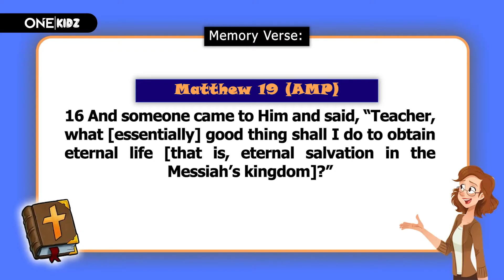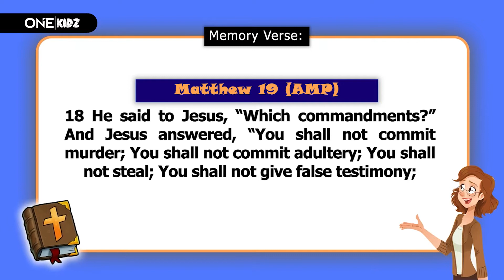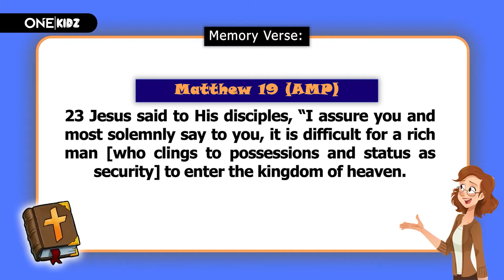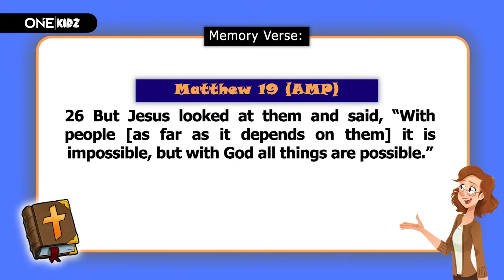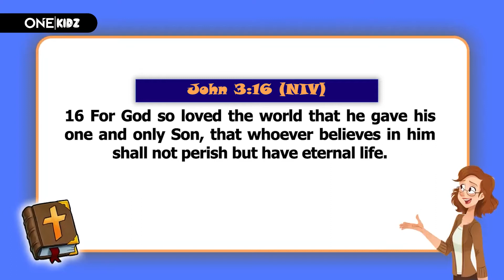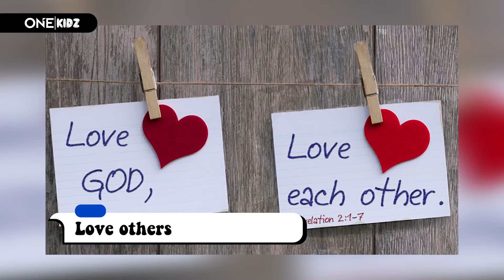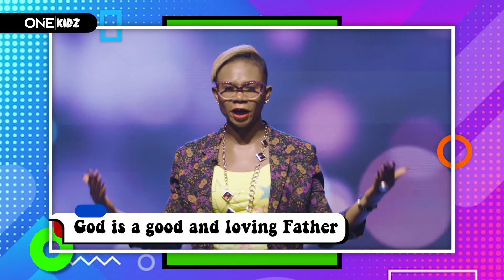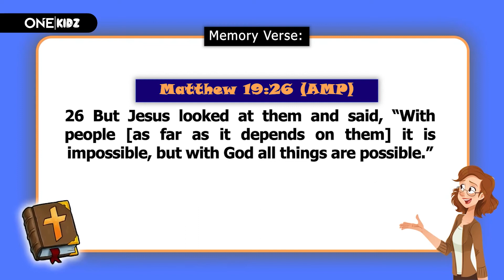OneKidz || 7th August 2022 || Heaven is a free gift